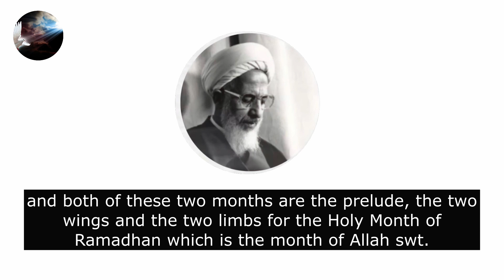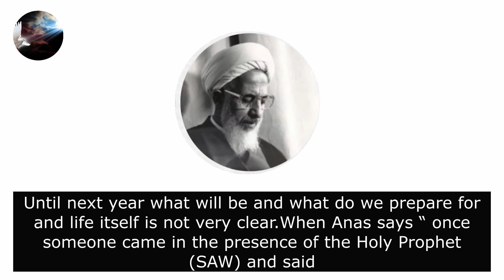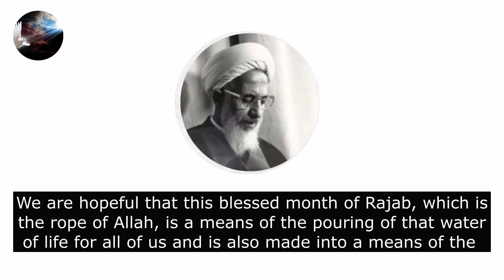THE MONTH OF RAJAB - THE ROPE OF GOD | AYATOLLAH JAVADI AMOLI [ENG SUB]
Ayatollah Jawadi Amoli beautifully brings out the importance of the month of Rajab for the spiritual wayfarers.